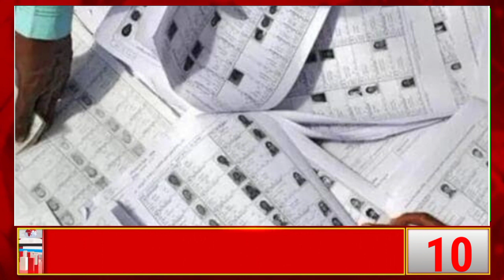//MORNING NEWS HEADLINES\\With Tahir Mohi Ud din